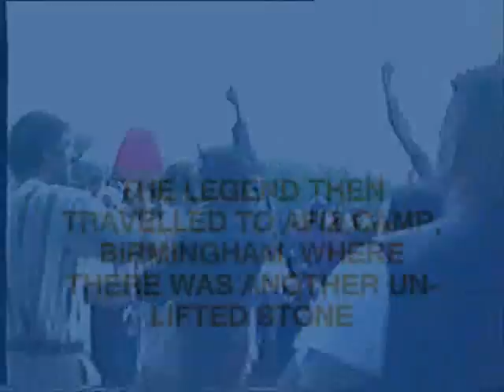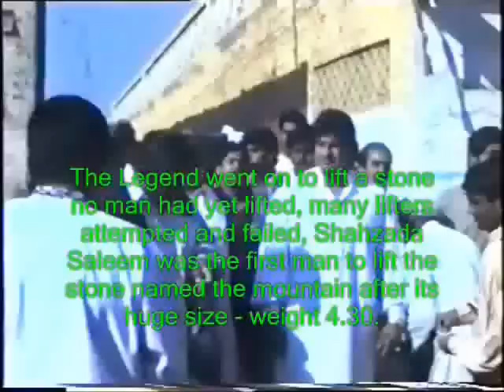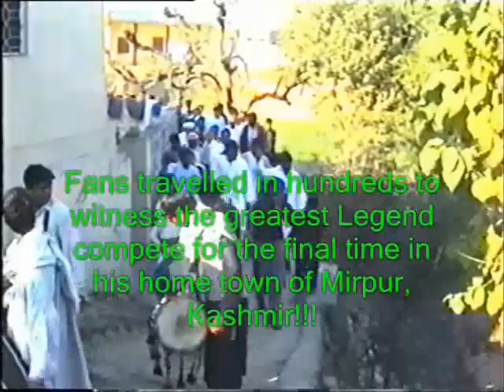1996 - PART 2: LEGEND CONQUERS PAKISTAN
In this video you will see the Legend dominate pakistan as he lifts unlifted stones such as the Mountain, also the legend lifts 5.01 in Pakistan making it a world record!